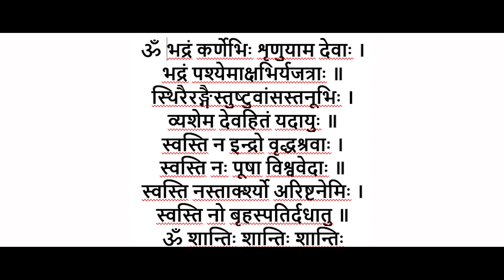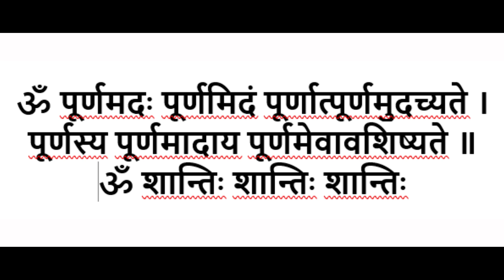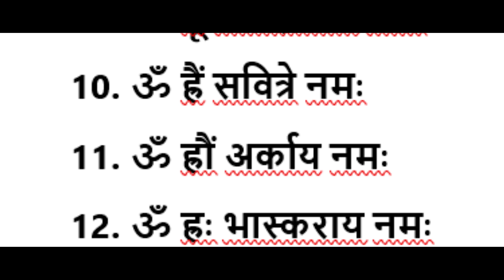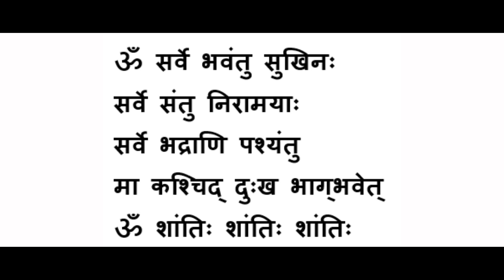all yoga prayers in yoga class | vishwa sree Yadla | yoga shloka | shanti mantra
The Shanti Mantras or "Peace Mantras" are Hindu prayers for Peace (Shanti) from the Vedas. Generally, they are recited at the beginning and end of religious rituals and discourses.
Shanti Mantras are found in Upanishads, where they are invoked at the beginning of some topics of Upanishads. They are supposed to calm the mind of the reciter and environment around him/her. Reciting them is also believed to be removing any obstacles for the task being started.
Shanti Mantras always end with three utterances of the word "Shanti" which means "Peace". The Reason for uttering three times is for calming and removing obstacles in three realms which are: